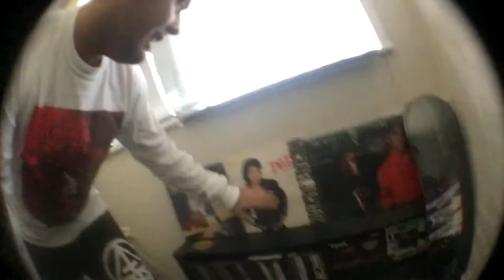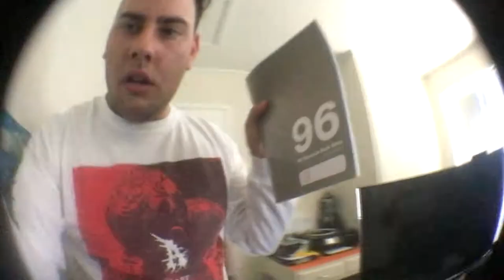ZAC WATTUS PRESENTS: A HOUSE TOUR (KINDA)